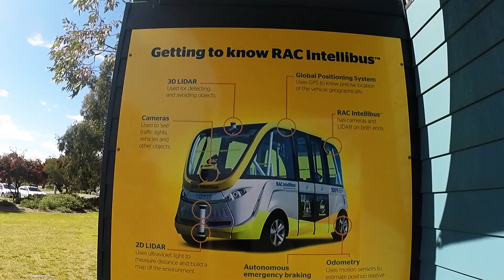Driverless Bus Ride